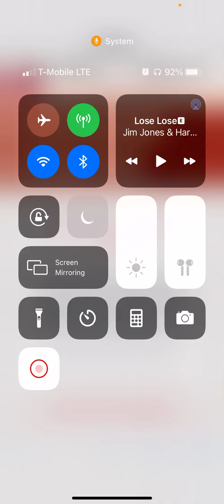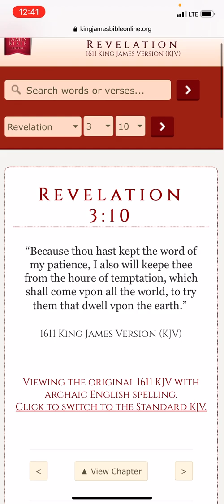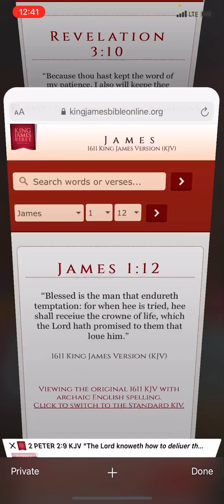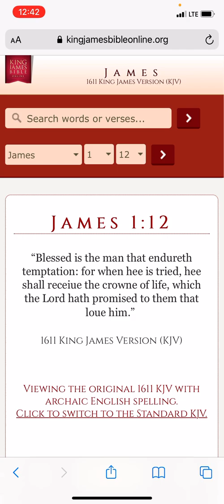The LORD will deliver the elect out of the ultimate temptation